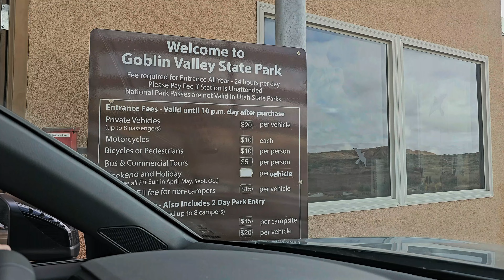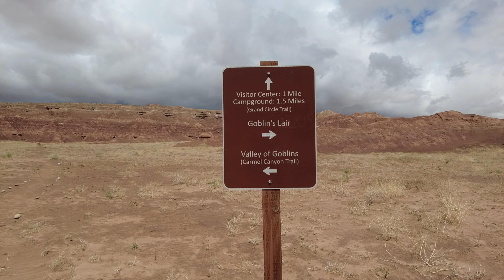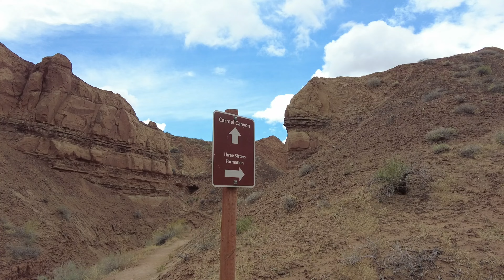유타주 꼭 가봐야 할 여행지 / 신비로운 버섯과 도깨비 화석들의 모음 Goblin Valley 주립공원과 캠프그라운드, goblin's lair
이번 여행에서는 유타주의 멋진 곳, 고블린 밸리 주립공원과 아깝게 놓친 주립공원의 캠프그라운드, 가장 유명한 트레일인 goblin's lair를 돌아보는 영상입니다.
주립공원이지만 국립공원 만큼 멋진 주변 풍경을 가지고 있는 Goblin Valley 주립공원.
재미있게 봐주시길 바랍니다.

음악 출원 / Artlist  /   Campagna - Away Again
                                      Alex Makemusic - Lemonade